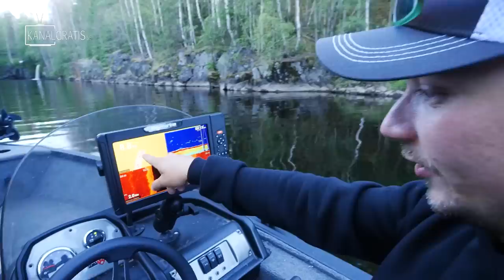PERCH FISHING In Northern Of Sweden (Crazy Surface Strikes) | Team Galant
Tobias, Sara and Edvin explore perch fishing in northern Sweden!
They have really good fishing and get a lot of cool surface skrikes.